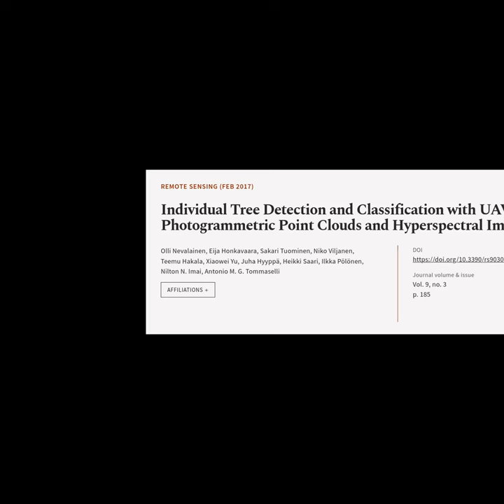Individual Tree Detection and Classification with UAV-Based Photogrammetric Point Clo... | RTCL.TV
### Article Details ###

Title: Individual Tree Detection and Classification with UAV-Based Photogrammetric Point Clouds and Hyperspectral Imaging
Authors: Olli Nevalainen, Eija Honkavaara, Sakari Tuominen, Niko Viljanen, Teemu Hakala, Xiaowei Yu, Juha Hyyppä, Heikki Saari, Ilkka Pölönen, Nilton N. Imai ,and Antonio M. G. Tommaselli
Publisher: MDPI AG
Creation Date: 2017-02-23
DOI: 10.3390/rs9030185

### Video Timestamps ###
0:00:00 - Summary
0:00:46 - Title